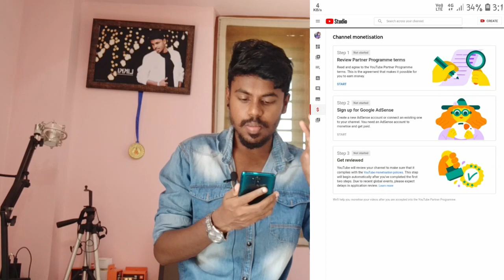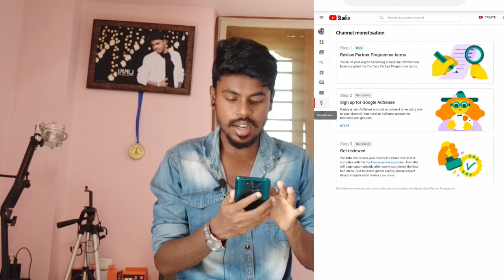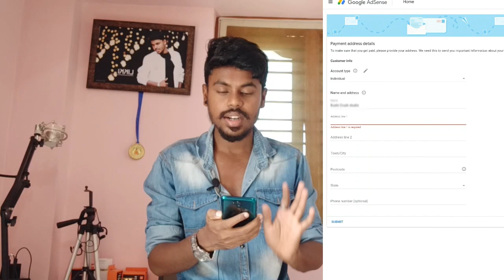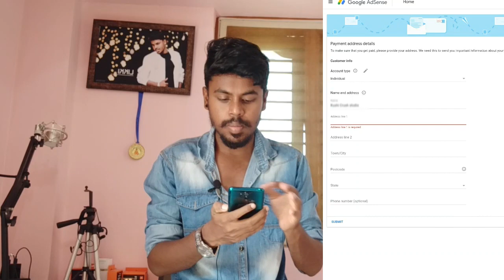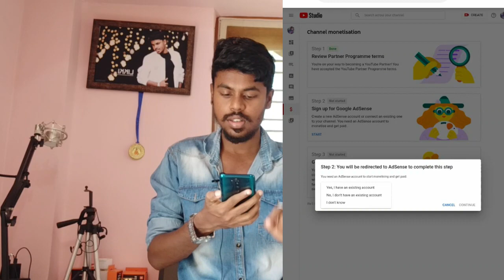How To Create Google Adsense Account For Youtube Channel In 2020 (Kannada)